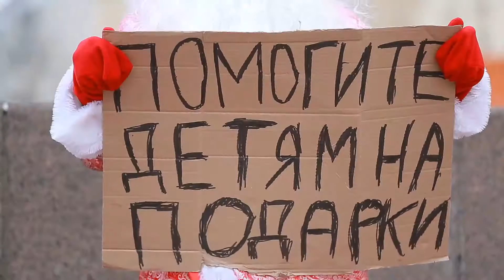С Трандафилов - Дед Мороз/COVER/